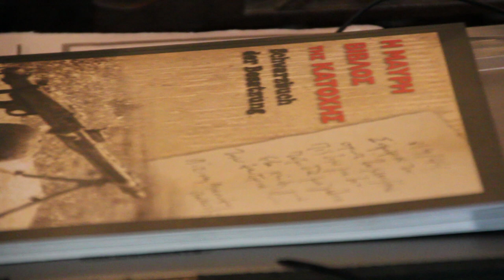Πέφτοντας για τον ελ. ΛΑΟ: εις μνήμην Νίκου Γλέζου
Ο Νίκος Γλέζος, είχε εκτελεστεί στις 10 Μαΐου 1944 με 92 άλλους αγωνιστές. Ήτανε 19 χρονών. Όπως μας επισήμανε ο Μανώλης Γλέζος, ο αδερφός του γράφει "πάω για εκτέλεση" όχι " με πάνε". Πήγαινε με τη θέλησή του. Επίσης, το "ΛΑΟ" είναι γραμμένο με κεφαλαία, ενώ το "ελ." είναι με μικρά. Θα μπορούσε δηλ. να λέει για τον κάθε λαό.

Συνέντευξη: Λεωνίδας Οικονομάκης, Jerome Roos

In this video, taken while shooting the first ROAR documentary, Utopia on the Horizon (2012), Mr Glezos shows us the last words of his brother, Nikos Glezos, who on May 10, 1944 — while imprisoned by the Nazis — wrote a heartbreaking farewell message to his mother on the inner cloth of his helmet: "Dearest mother, I kiss and embrace you. Today I will be executed, falling for the gr. PEOPLE." Mr Glezos explains to us why the word "Greek" was abbreviated and "people" capitalized: his brother meant to say that he would fall not for some nationalistic delusion, but for the people of all Europe and the world; those who have chosen to struggle for freedom, justice and self-determination everywhere.